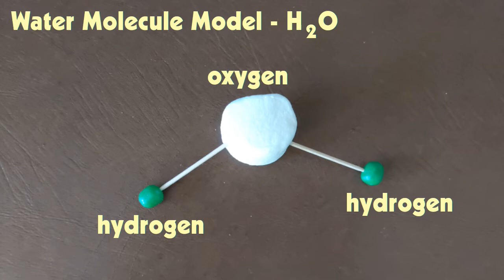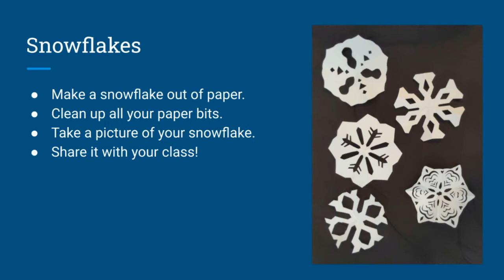STEM Week 17 - Snowflakes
Why does it sometimes hail and sometimes snow? What make snow crystals? Make a snowflake and find out! More about snowflakes